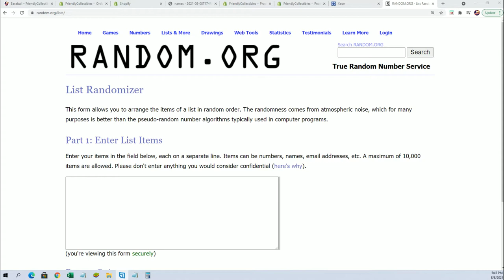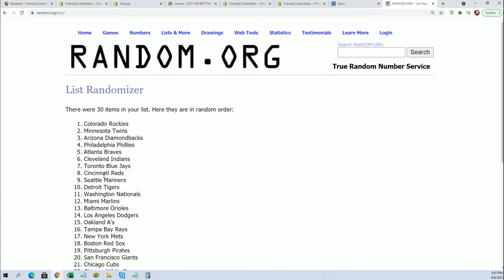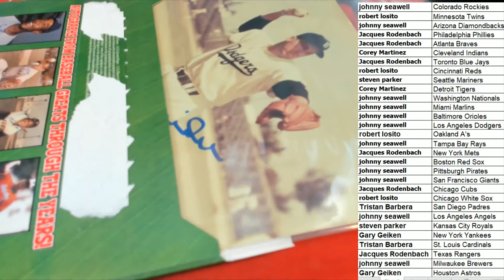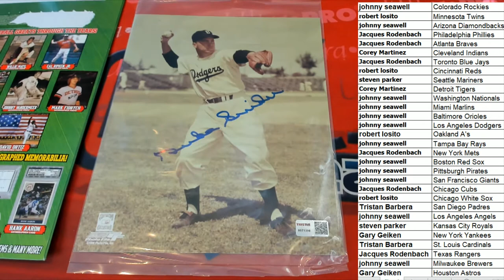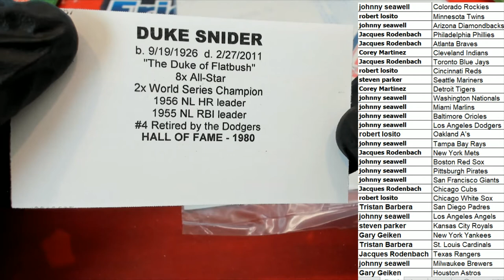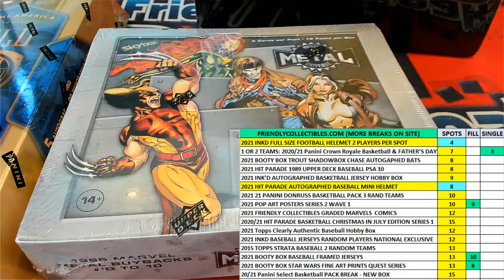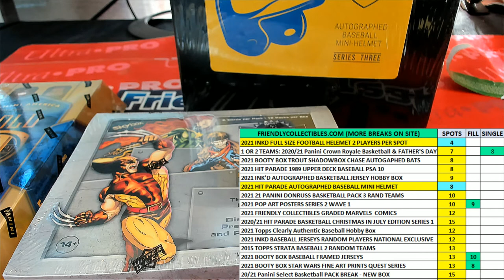2021 Tristar Hidden Treasures Autographed Photo Baseball ID 21TRIPHOTOBB686